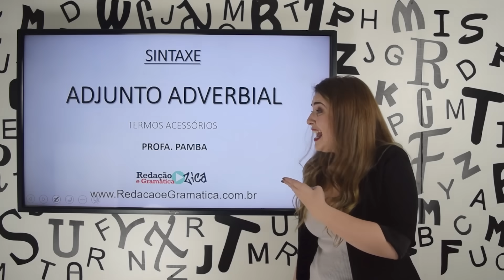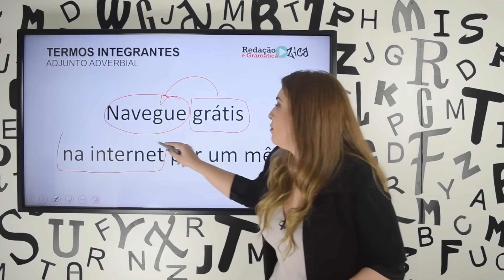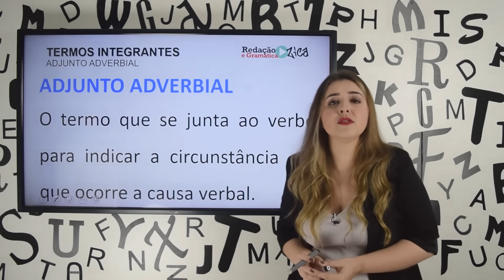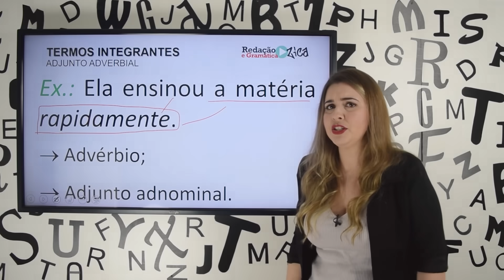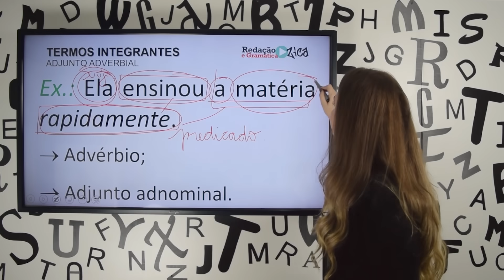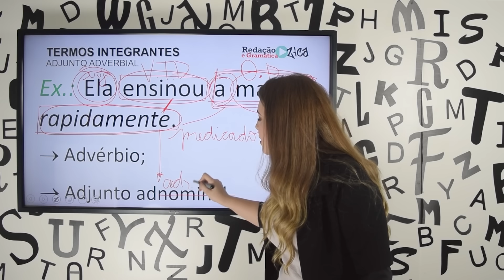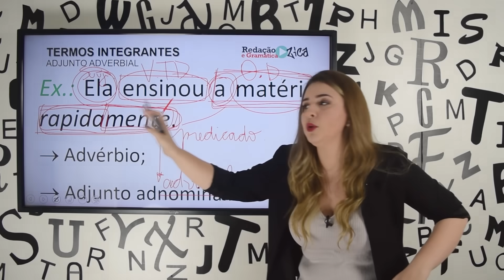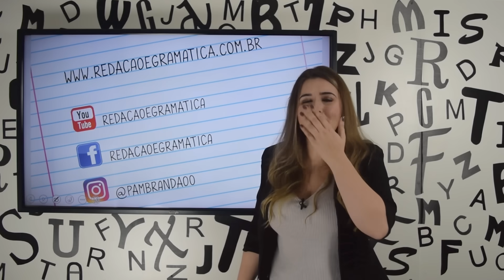ADJUNTO ADVERBIAL: APRENDA EM 7 MINUTOS - Profa. Pamba